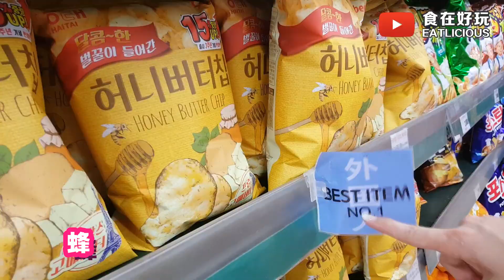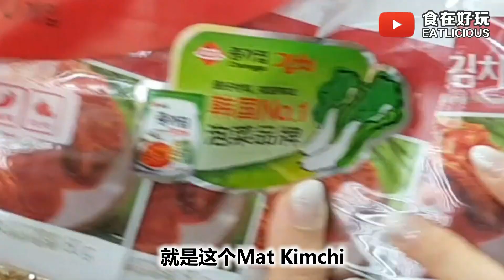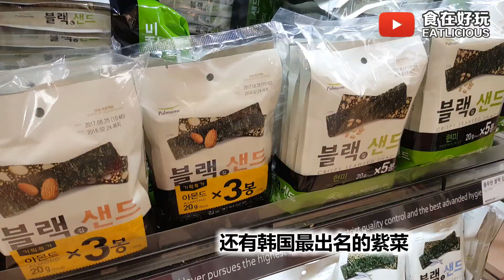【旅游Vlog】韩国首尔站：Lotte Mart 乐天超市必买 2017 - 2018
【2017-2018 韩国Lotte Mart必买】
去韩国哪里可能不去Lotte Mart扫货买手信!!?
这里推荐必买的Top 13零食+饮料+泡面
外加一款Bonus的“特饮”...（奸笑）

有谁和我们一样去Lotte Mart扫这些的，请留言~✋

👫我们是去位于首尔站的乐天超市（Lotte Mart）